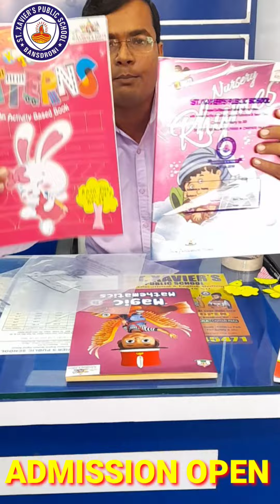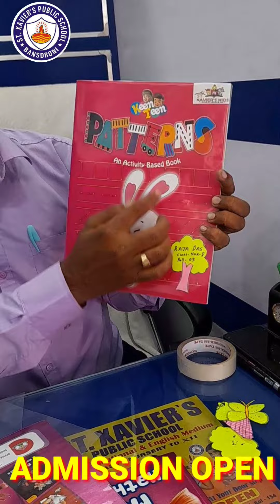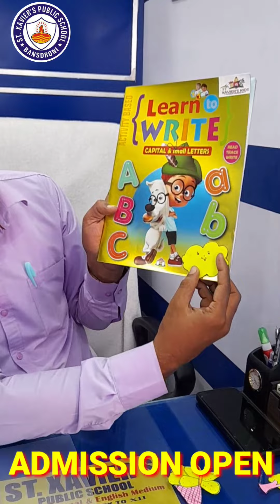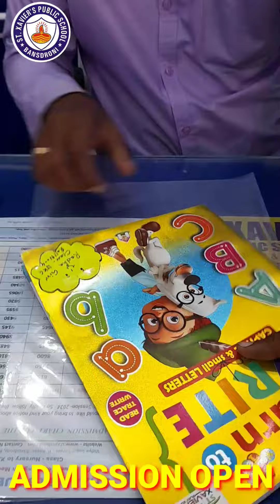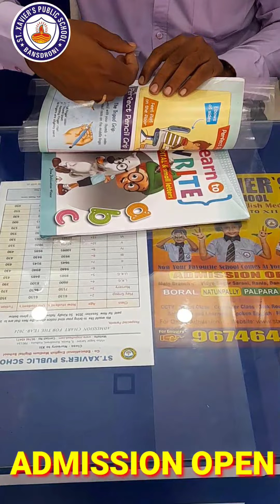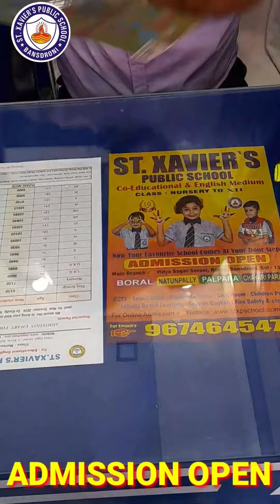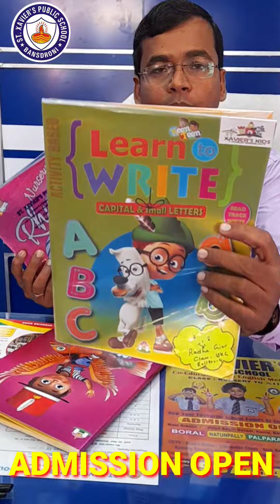Important Announcement ADMISSION_OPEN St. Xavier's Public School.